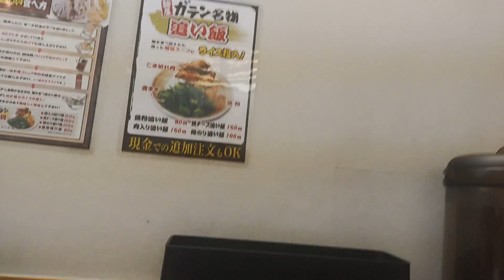大阪二郎系ラーメン探訪 大阪市中央区平野町「ガテンの乱」 ラーメン二郎インスパイア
麺屋 ガテンの乱 本町淀屋橋店

大阪府大阪市中央区平野町3-1-9